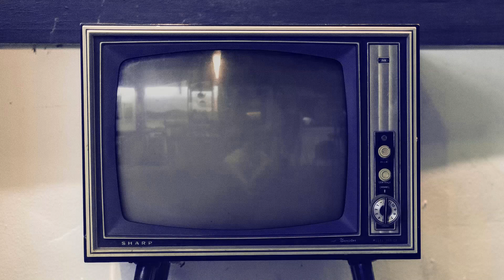TFIA Craft Animated: Gamer Girl Pee-zza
Larry creates a wonderful idea!